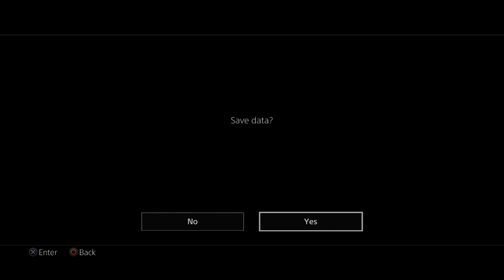QUESTIONABLE INTENTIONS - Let's Play - Yakuza 0 - 5 - Walkthrough Playthrough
In today's Let's Play of Yakuza 0 walkthrough and playthrough, we meet the victims of Tachibana's real estate buy outs but soon learn that everything is not as it seems.

AUTHOR: Sega

Yakuza 0 is an action-adventure game set in an open world environment and played from a third-person perspective. The game takes place in December 1988 in Kamurocho and Sōtenbori, fictionalized recreations of Tokyo's Kabukichō and Osaka's Dōtonbori areas respectively. The player controls series protagonist Kazuma Kiryu and recurring character Goro Majima, alternating between the two at predetermined points during the story.